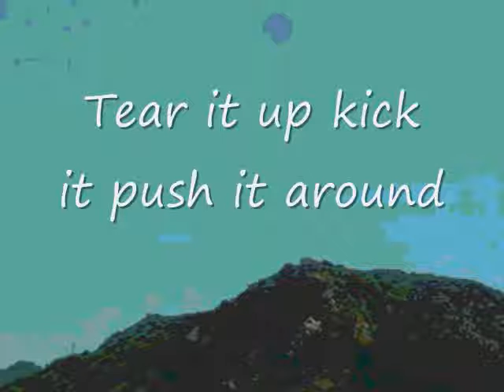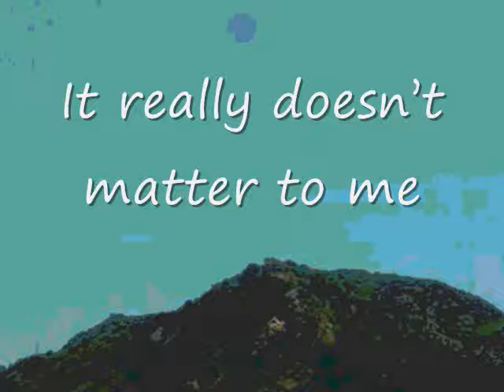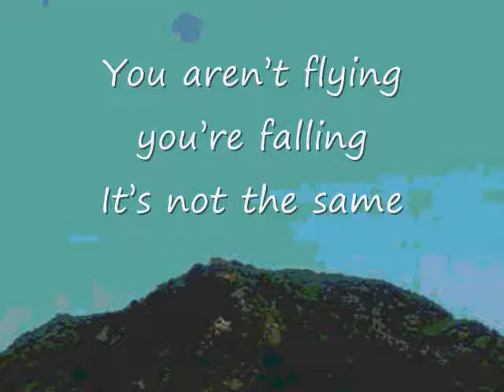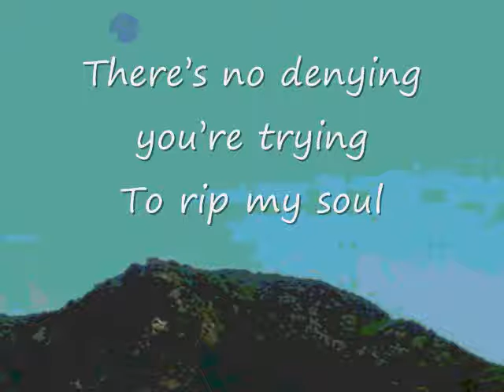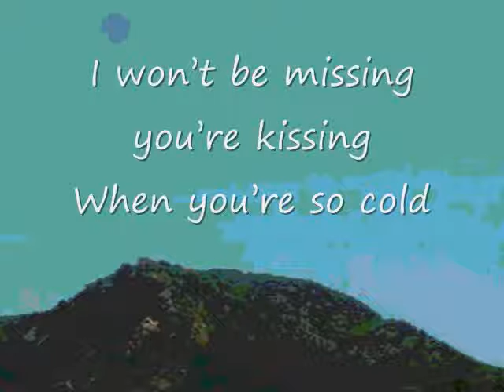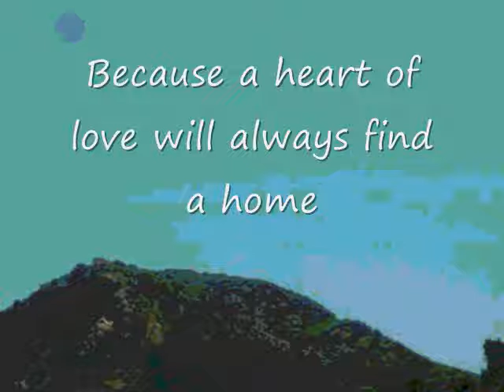"Heart Of Love" (original song)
A mid-tempo breakup song, style of classic rock/country. Available for artists, publishing, etc. please contact youtube user songwriter77 with interest